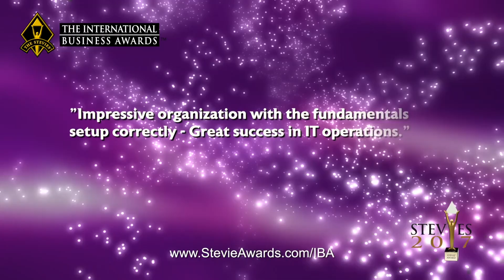UAE Exchange wins a Stevie® Award in The 2017 International Business Awards